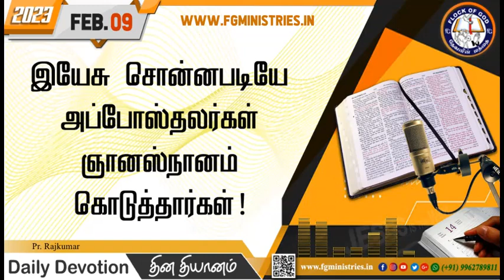இயேசு சொன்னபடியே அப்போஸ்தலர்கள் ஞானஸ்நானம் கொடுத்தார்கள்! - 09.02.2023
Daily Devotion: Pr. Rajkumar | Video: Bro. Deva Prabhu | Multimedia: Bro. Jayasingh & Bro. Lingkesh
For full messages search in 📢 "கர்த்தரே தேவன்" என்று பரிசுத்த வேதாகமம் அறிவிக்கிற தேவனைக்குறித்த அடிப்படை சத்தியத்தை, ஆழமான வேத விளக்கங்களோடு புரிந்துக்கொள்ளவும், மற்றவர்களுக்கு அறிவிக்கவும்…